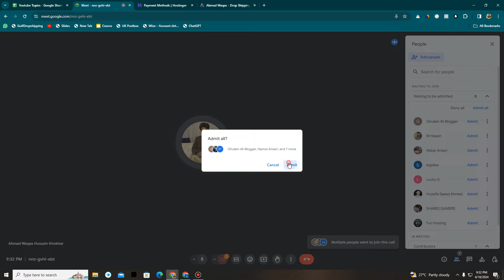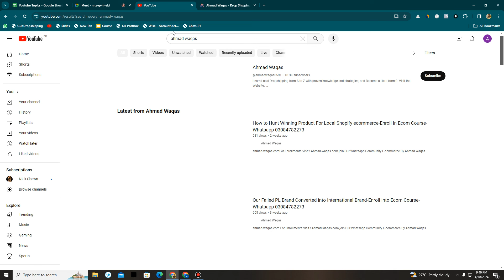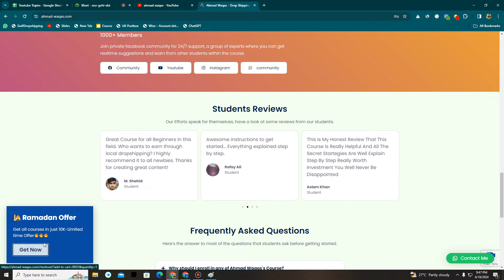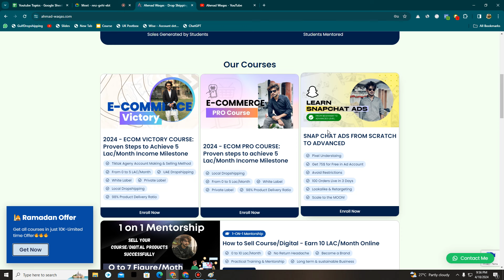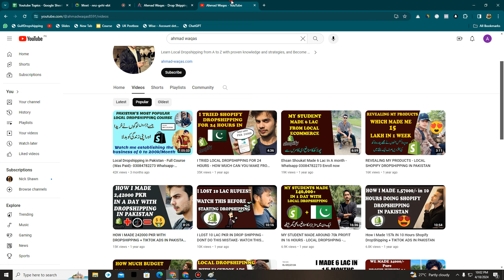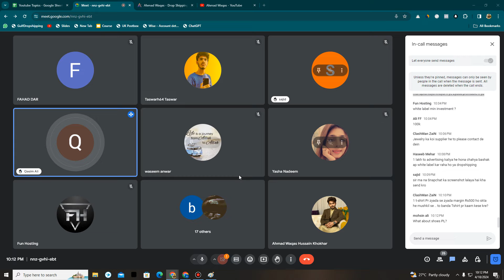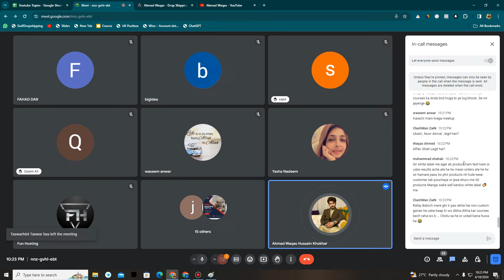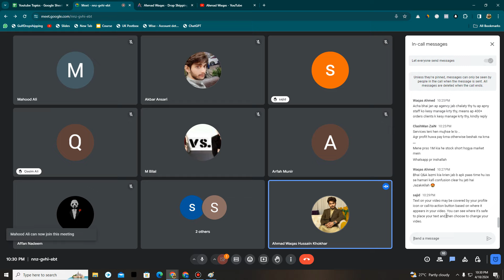LOCAL ECOMMERCE IN 2024 - ENROLL NOW WHATSAPP 03084782273- LIVA QNAs WITH STUDENTS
ahmad-waqas.comFor Enrollments Visit !
Ahmad-waqas.com